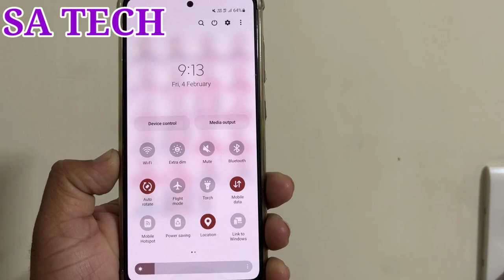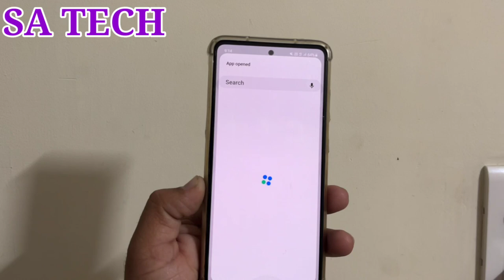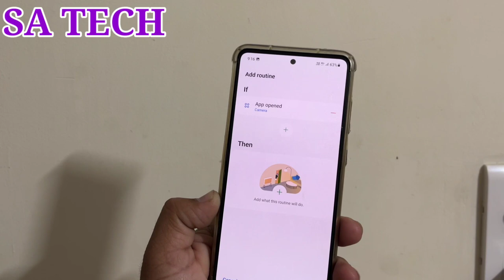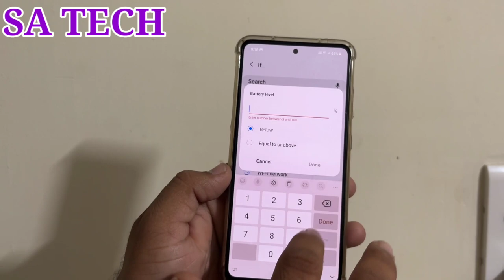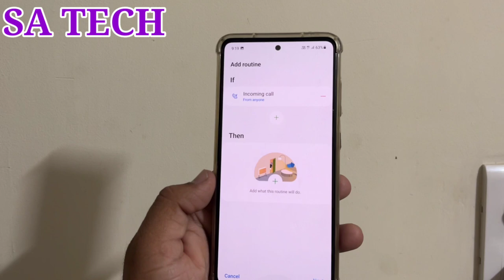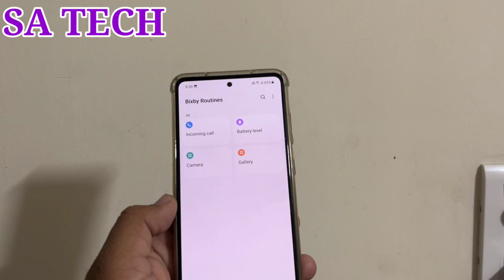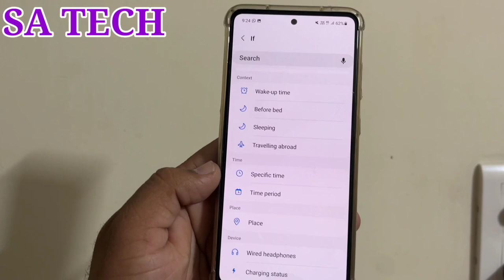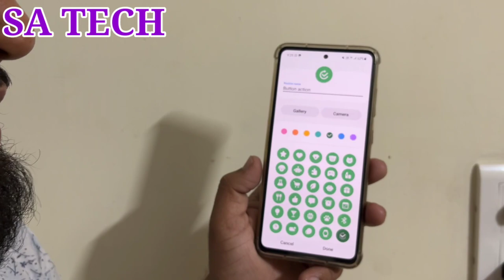Setup Best Useful Bixby Routines In Samsung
In this Video I Describe About Best Useful Bixby Routines In Samsung